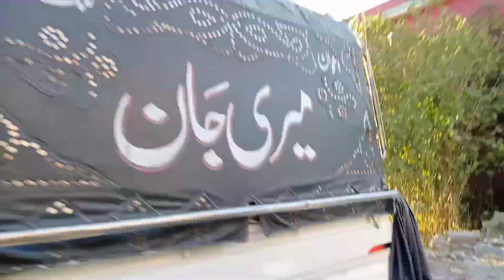Harnoi Lake Tour A Beautiful Place Of Abotabad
Hello everyone 👋 So today I am sharing my experience trip of Abbottabad Harnoi Lake Harnoi is about 11 km from Abbottabad on the nathiagali Road.